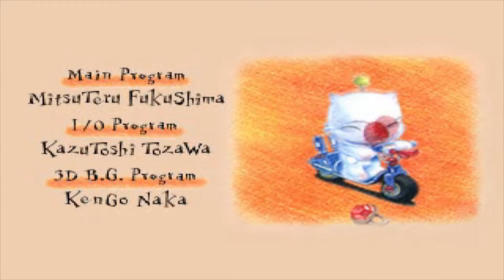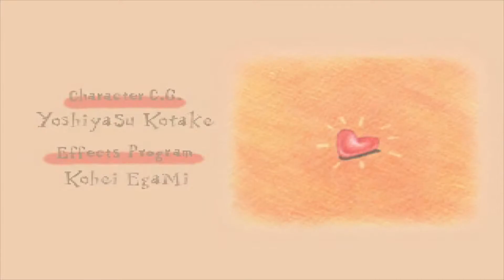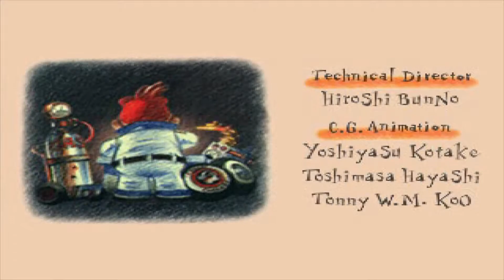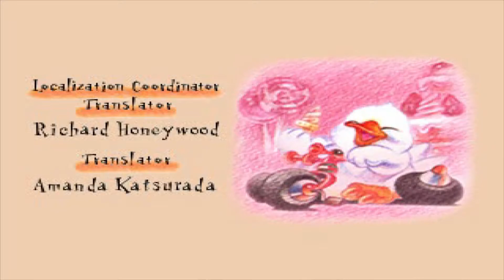Let's Play Chocobo Racing [FULL GAMEPLAY NO COMMENTARY]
It's been a while since I played this game.

For you to race against Squall from FF VIII, you need to beat the story mode twice. Since I needed to play it again, I just skip everything until he appears.